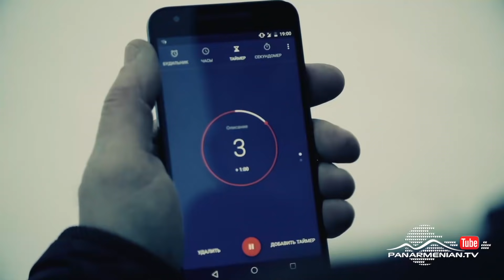Քավարան, Սերիա 20, Այսօր 22:30 / Purgatory / Qavaran